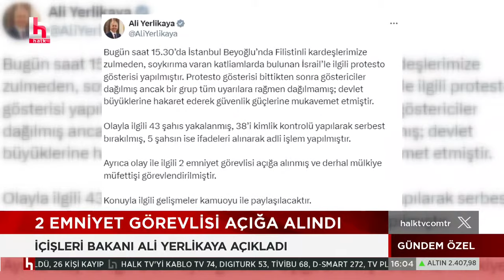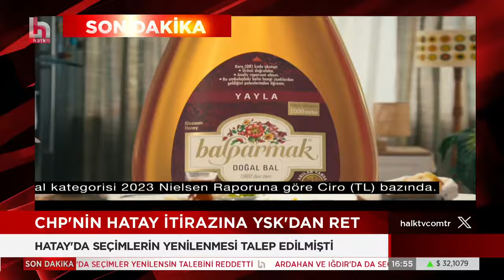Sorel Dağıstanlı ile Gündem Özel (8 Nisan 2024)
Sorel Dağıstanlı ile Gündem Özel, hafta içi her gün saat 16.00'da Halk TV'de...